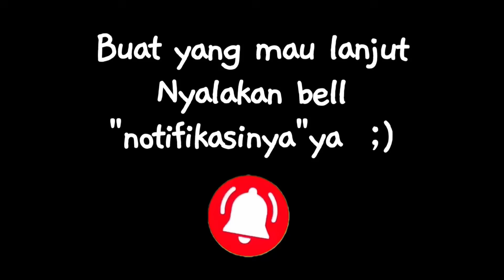SHIN SONIC SEDIH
UPLOAD SETIAP HARI JAM 13.00 🚀
Cerita kali ini 💨 sonic ga salah